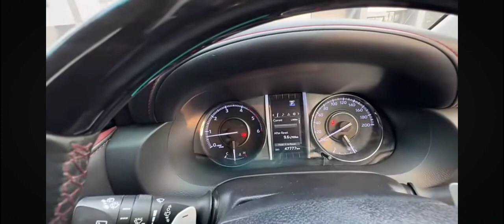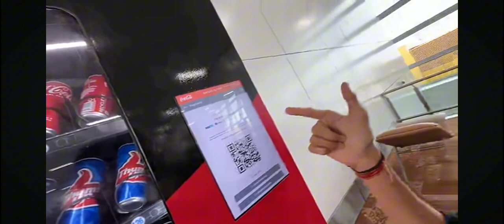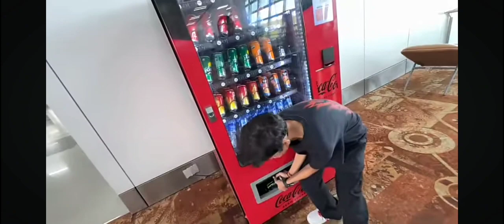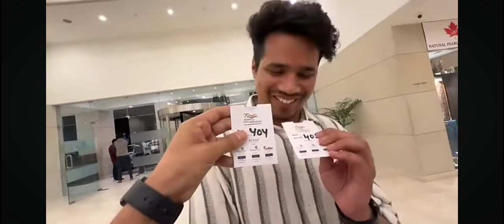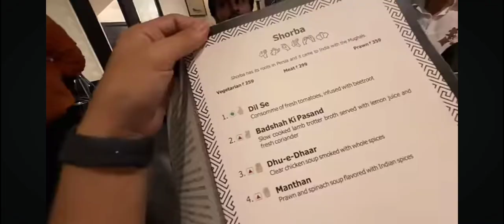April 2, 2024